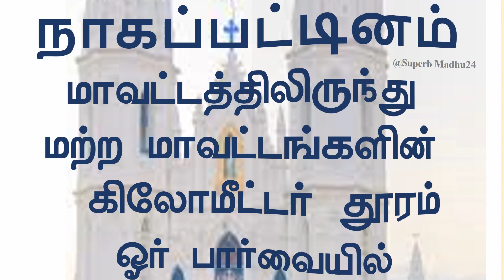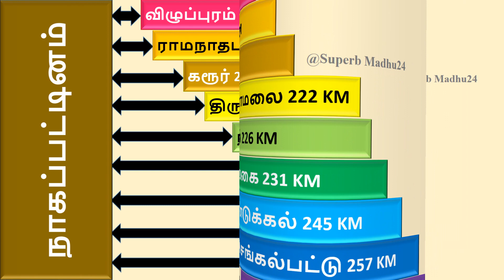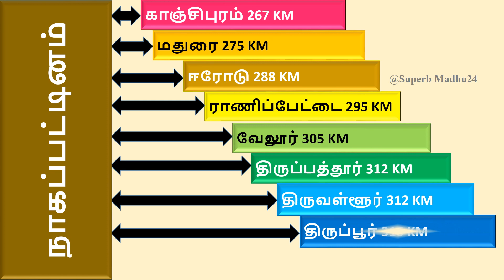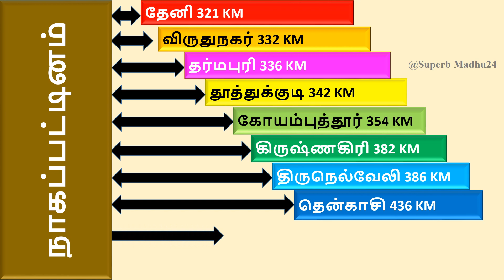Nagapattinam district to other districts kilometer distances | Superb Madhu24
@Superb Madhu24